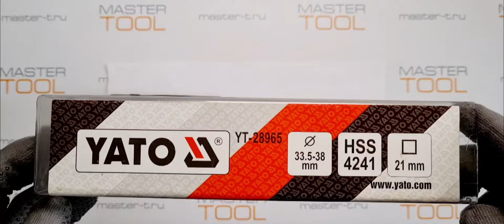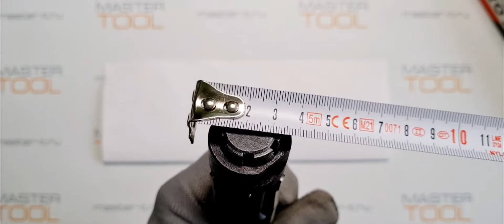Регулируемая развертка HSS 33,5-38 YATO YT-28965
Распаковка- Регулируемая развертка HSS 33,5-38 YATO YT-28965
Ссылка на товар в нашем магазине на Ozon

Регулируемая развертка YATO HSS 33,5-38,00мм YT-28965 заглаживает и прочищает отверстия после сверления.
-Благодаря дополнительной обработке убираются мелкие дефекты, что упрощает нарезание резьбы.
-Инструмент не рассверливает деталь, а снимает минимальный слой металла.
-Выполнен из высокопрочной стали.